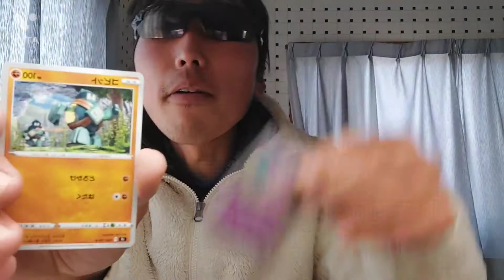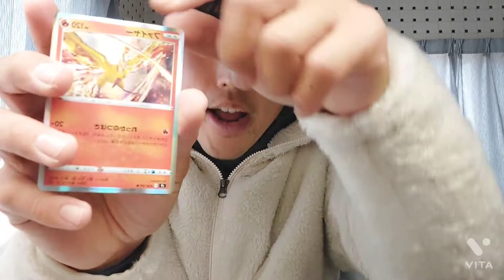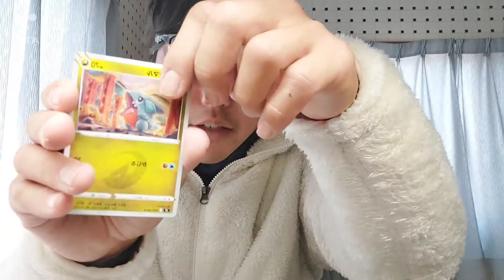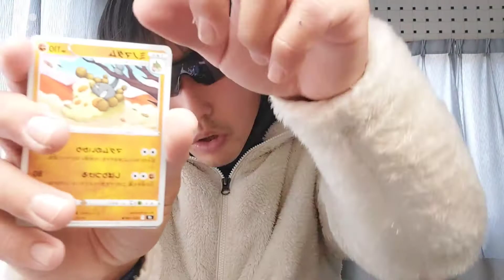ポケモンカードBOX開封(スターバース)